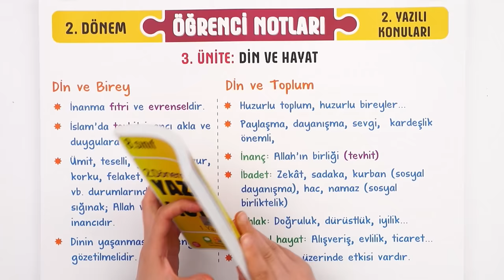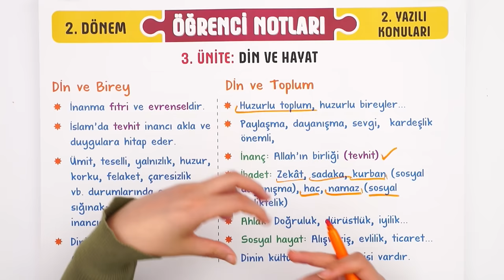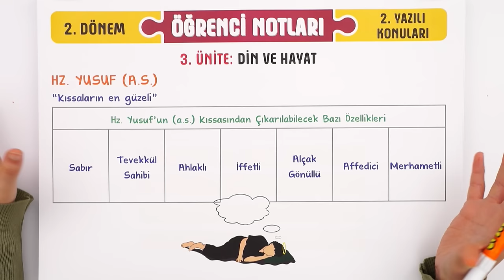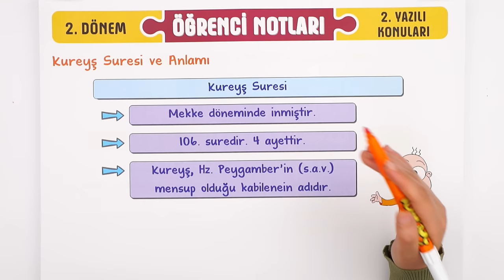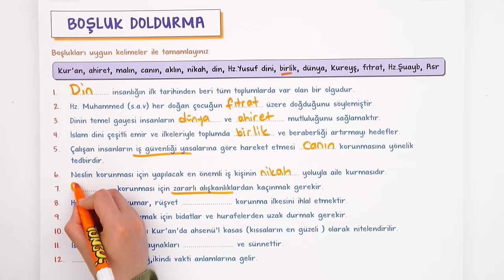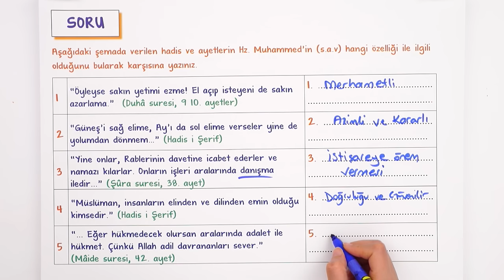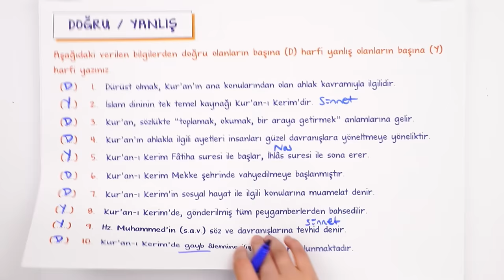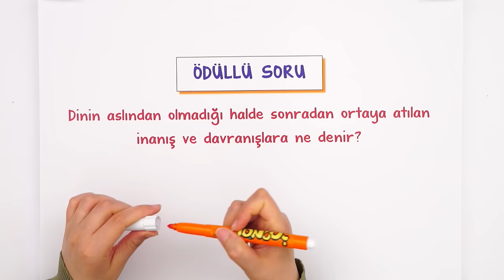8.Sınıf Din 2.Dönem 2.Yazılıya Hazırlık 📝 #2023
🥇 LGS Deneme Paketi ile LGS'ye kadar denemeleri fulle!
Yazılıkampı boyunca 8.Sınıf yazılılarında bilmen gereken mükemmel yazılı provası ile karşınızdayız! 🤗 Din sınavına girmeden önce mutlaka yazılı hazırlık videosunu izlemelisin. 😍⭐

Dersimiz Başlıyor: 00:00
Yazılı İçin İhtiyacın Olanlar: 00:43
Yazılıda Bunlar Kesin Çıkar: 05:05
Buraya Dikkat: 11:15
Yazılı Provası: 12:15